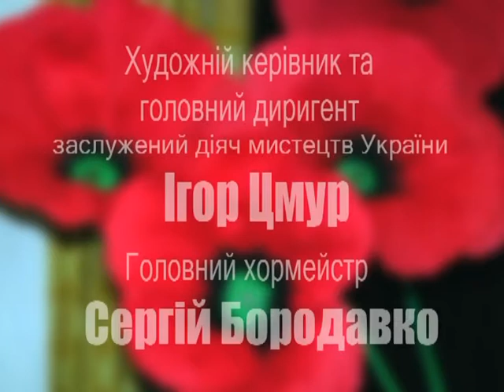Вихідні на Поділлі (Українські пісні хор Цмура ч.2) 27.05